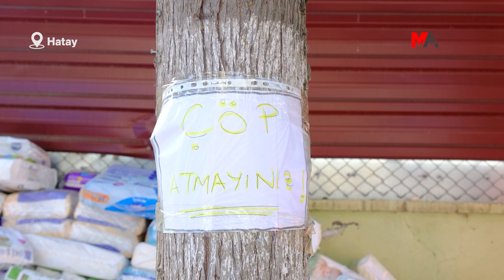HATAY'DA DEPREM KOMÜNÜ: EL ELE, HER EVE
Samandağ’da depremde kurtulanların kurduğu 400 kişilik Kolektif Koordinasyon Merkezi, el ele verip kadın, çocuk, engelli ve yaşlıların biricik dayanışması oldu. Kapı kapı çadır, ekmek ve su dağıtan komün, ulaşmadık mahalle bırakmıyor.

Hatay’da depremin ikinci günü hiç kimseyi beklemeden kolları sıvayıp işe koyuldular. Doktor, öğretmen, sanatçı, öğrenci, öğretmen, çiftçi, kimin elinde ne iş geliyorsa koştular, dayanışmaya. Depremden sağ çıkan mahalleli, soluğu Karaçay Bedii Sabuncu Lisesi bahçesinde soluğu aldı. Samandağ’ına bağlı Karaçay mahallesinde halkın kendiliğinde kurduğu Kolektif Koordinasyon Merkezi yüzlerce ihtiyaç sahibine ulaştı. Kimi çadır, kimi gıda, kimi diğer ihtiyaçları kaptı, kapı kapı depremzedelere ulaştı.